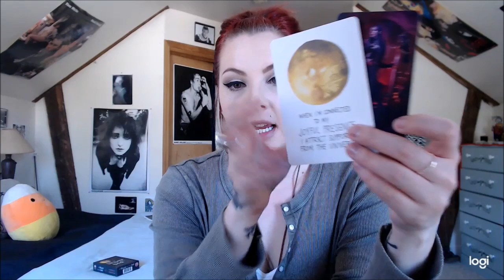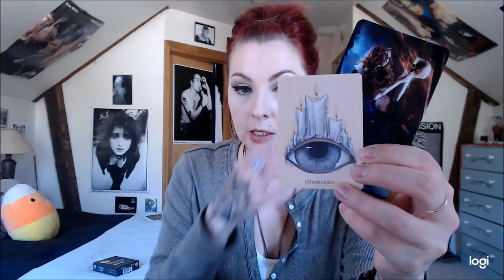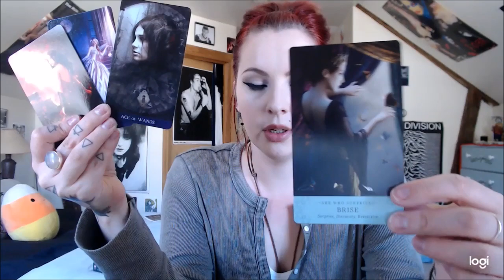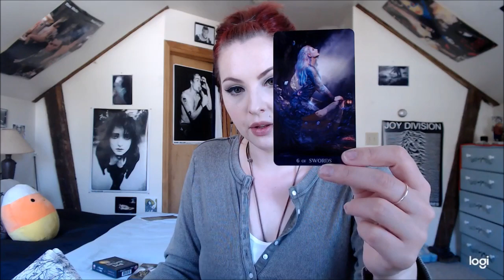Viewer Request: How Can I Use My Affirmational Decks More Effectively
Viewer Request!
Decks used:
Tarot- Tarot De La Nuit
The Universe Has Your Back
Wooden Oracle

Purchase a reading: